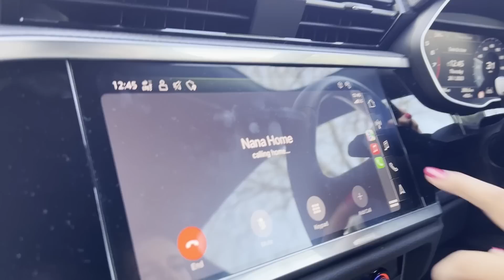Ella Toone Day In The Life with BEN FOSTER | Ella Toone Vlogs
We're back and you guys have been asking for a day in the life so here it is! From in the car chatting to my Nan onto media days with Ben Foster. Hope you enjoy and there's much more to come!